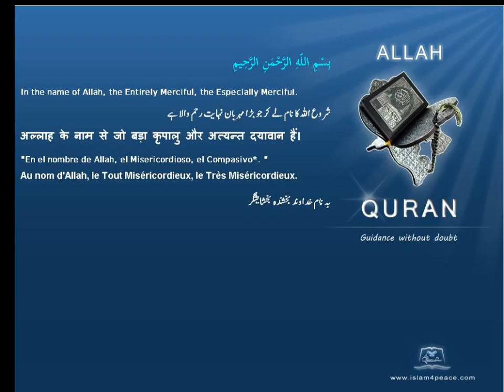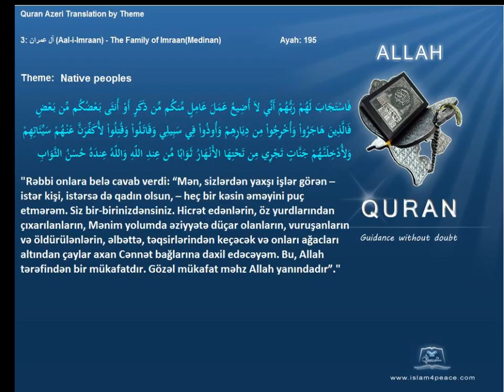Quran by Theme Azeri Native peoples Islam4Peace com